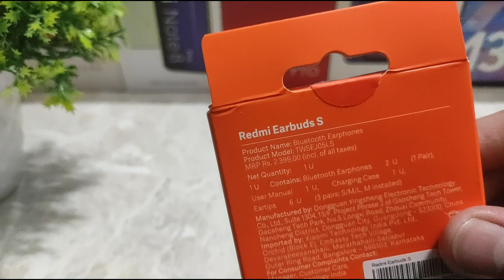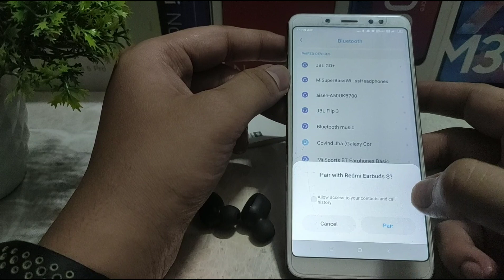Redmi Earbuds S Unbiased Unboxing and First Look || Redmi Earbuds S Unboxing in Hindi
hi guys today in this video I will do the unboxing of redmi earbuds s and and I will give you first overview and look of redmi earbuds s. I will give you unbiased opinion of redmi earbuds s.

Best Buy Redmi Earuds S

Do like the video if you have enjoyed. As 1 Like Gives Me Very Much Motivation